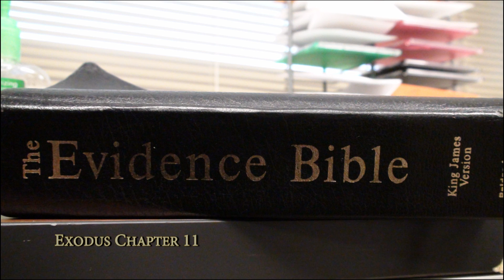Exodus Chapter 11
Exodus Chapter 11 from the Evidence Bible.  Please forgive any mispronunciations.